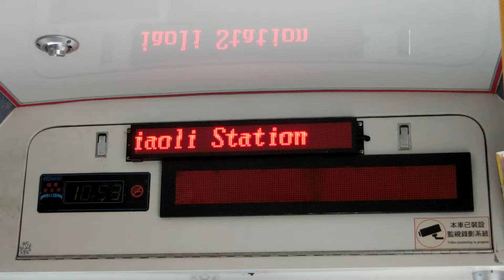苗里客運店客HINO-2010班車